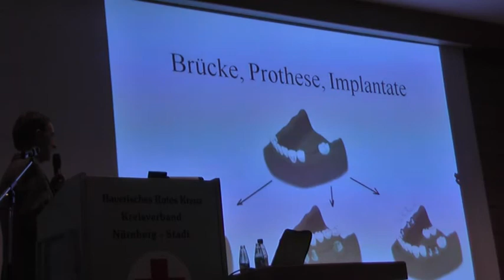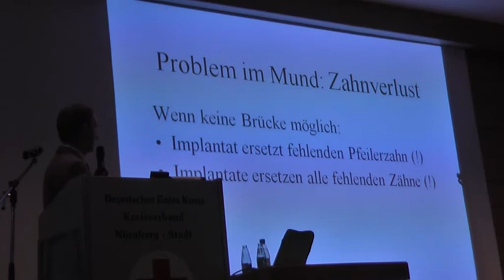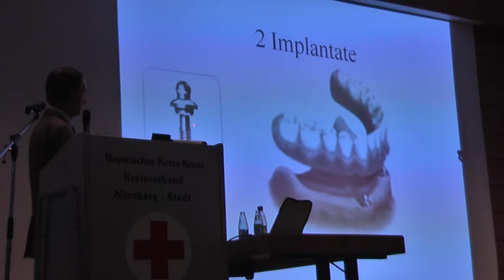Schmerz Netz 12 Dr Wildner ZahnHeilpraktiker Gesund Mund Medicon Weleda FilmBike GALAcom tv Nbg.mpg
SCHMERZ-MINIMIERUNG im ALTER!

Neue therapeutische Moeglichkeiten mit nebenwirkungsarmen Naturheilverfahren,
unter der kongressialen Anlehnung von:

Herrn DR. med. Siegfried Zinecker
Funktionelle Neuraltherapie FNT, Dorn-Methode, Ohr-Akupunktur,
Neue Japanische Schaedelakupunktur nach YAMAMOTO (YSNA)

Herrn Dr. Frank Meyer Schmerzfrei 50Plus- MistelTherapie -

Frau Dr. (I.M.F-Neumarkt) Marlene-Ilse Guess
Nuturheilkundliches Gewissen!

Frau RAin Dr. Oberhauser
Hilfe bei Schmerzen im Alter!
Wie komme ich zu meinem guten Recht!

Herrn Dr. Weijnen
MBST Kernspinresonanztherapie, T.C.M., Arthrose Behandlung,

Frau Dr. med. Shirin Ehras
Lasertherapie, Neuraltherapie, Chirurgie im Alter

Frau (I.M.T.) Dr. Doris Prunar
Restless Legs-Syndrom  Das staendige Gezappel-
TCM.- Kraeuter und Akupunktur

Herrn Dr. Stefan Plank
Ü50  Schmerzfrei aelter werden mit Krafttraining
Herr Dr. Stefan Plank transportierte spielerischsportlich mit Kurzhandeln aus dem Hause vitale Werte! Aufgelockerte wissbegierige Kongressteilnehmer
erfreuten sich der etwas anderen DoktorKommunikation!

Herzlicher Dank ergeht auch von für den fortschrittlichen MedizinKongressDialog ohne Grenzen!
Mr. WinMore unterwegs mit dem GALAcom.tv FilmBike zu Gunsten des Humanen Forschungsfortschrittes ohne Grenzen! Begleitender Dank an ergeht auch an:
Herrn George W. Boehm  KameraOlympusPanasonicBeistand sowie ShuttleDienst!

Die Videodaten sind im O-Ton upgeloadet!
Mr. Win More
Nürnberg, ´009

HumanNaturheilMedizinAkupunkturDonKingBbcCnnBoxenWorldChampionValuevLufthansaHayeBallackMrWinMoreGALAcomtvFilmBikeRichard Branson Brawn GP British Airways Erde Mia Farrow Fluglinie Formel 1 Großbritannien Lord King London Larry Page Regenwald Rettung Eric Schmidt Singapore Airlines Virgin Virgin Atlantic Virgin Records